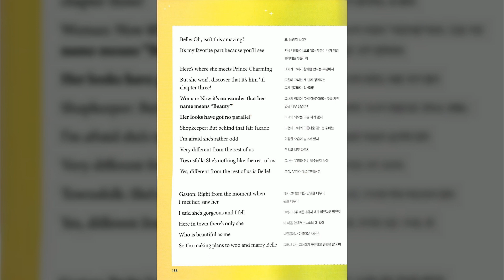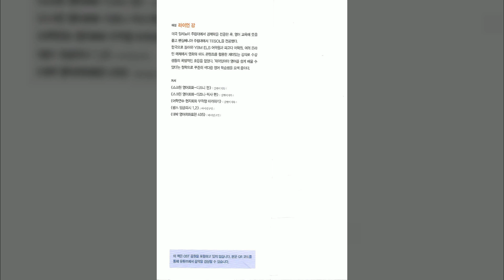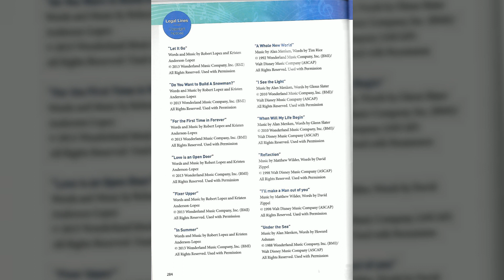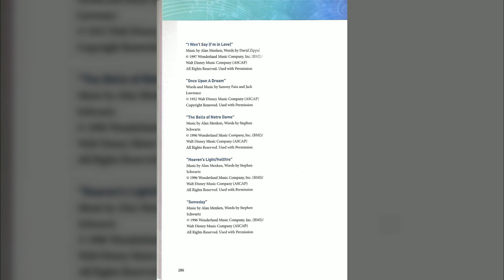0164 Belle 『Beauty and the Beast』 p 184